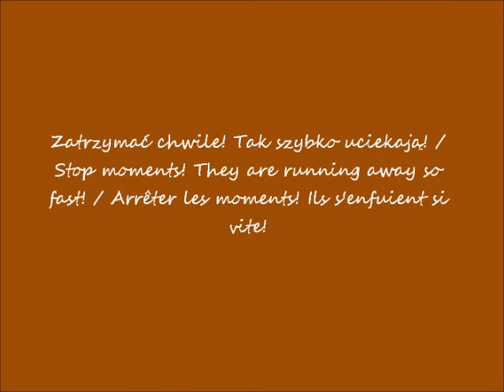2019 02 24 Muzeum Narodowe Wystawa Pabla Picassy cz 25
Muzeum Narodowe w Warszawie - w oczach Romana / National Museum in Warsaw - in Roman's eyes / Musée National à Varsovie - dans les yeux de Roman
Wystawa Pabla Picassy / The Pablo Picassa exhibition / L'exposition de Pablo Picassa
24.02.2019 po / after / après 10.00